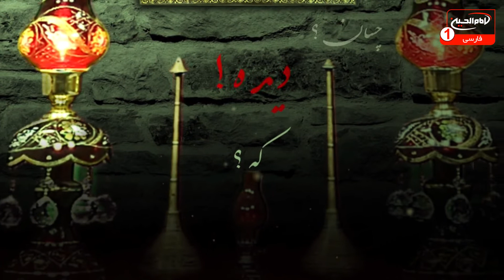تکیه بین الحرمین (952): بررسی مقتل_امام_حسین_علیه_السلام ، علی غفوری کربلایی، کربلا، 1443 ق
موضوع: بررسی مقاتل امام حسین علیه السلام
مجری: ملاعلی غفوری کربلایی
زمان توليد: 1443 هجری قمری
کد برنامه: 0.30829
موضوع های فرعی:

- بررسی روایات از کتاب نفس المهموم شیخ عباس قمی
- بررسی مقاتلات حضرت علی اکبر علیه السلام
- بررسی وقایع عاشورا و کربلا
- امام حسین علیه السلام با عمل خود میزان عطش بیشتر خود را به حضرت علی اکبر علیه السلام نشان دادند
- فضیلت محزون شدن بر عطش حضرت سیدالشهداء علیه السلام
- اهمیت بیان مصایب حضرت سیدالشهداء علیه السلام
- مدح اهل بیت علیهم السلام با مداحی مداح و ذاکر اهل بیت علیهم السلام مرحوم سید اصغر سادات رضوی

کلید واژه ها:
کتاب نفس المهموم
شیخ عباس قمی
مقاتل حضرت سیدالشهداء
زیارت حضرت سیدالشهداء
عاشورا
حضرت علی اکبر
کربلا
خاتم
عطش
مصایب
سید اصغر سادات رضوی
علی غفوری کربلایی

1 - از طريق شركت هاى انتقال پول و صرافى ها از سراسر دنيا به كربلاى معلي  به نام "رياض عباس محمود" و اطلاع رسانى مبلغ و نام صرافى به شبكه از طريق تماس با شماره:
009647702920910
2 - ارسال پيام كوتاه "لبيك يا حسين" از طريق واتساپ يا پیامک به شماره
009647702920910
4- واریز از طريق اپلیکیشن های مجموعه رسانه ای امام حسین علیه السلام

5-  واریز به شماره حساب شبكه امام حسين علیه السلام درامريكا
‏Address:
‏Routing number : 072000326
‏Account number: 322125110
‏Swift code: CHASUS33

6 - واريز از سراسر دنيا به شماره حساب شبكه در انگلستان
‏charity account:
‏BARCLAYS BANK

‏Sort code:
20 92 63

‏Account number:
83682897